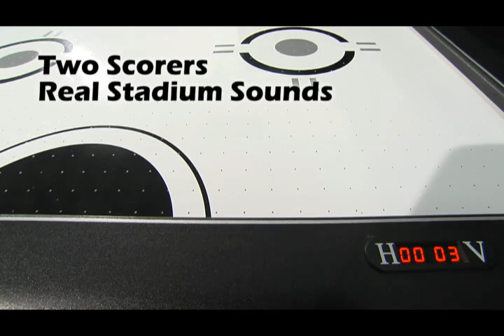MD Sports 84" Ice Pro Air Powered Hockey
Model: DH18409
Bonus with electronic dartboard